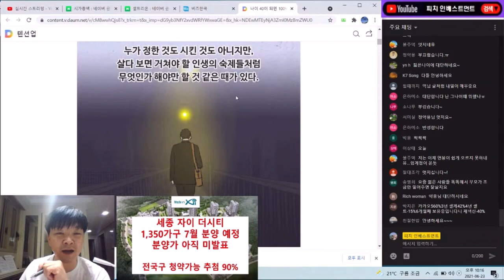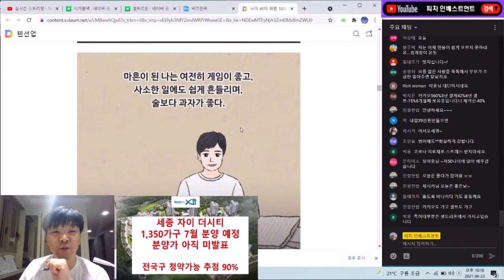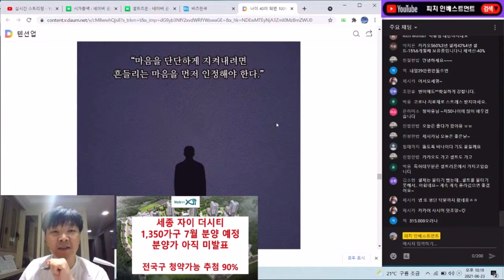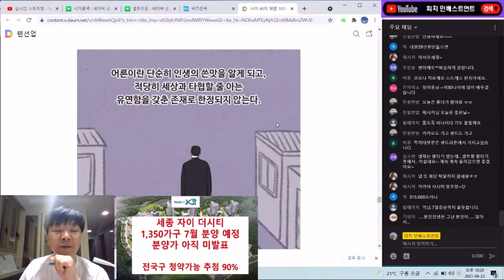대한민국의 흔들리는 모든 어른들 힘내세요!!! 화이팅!!!